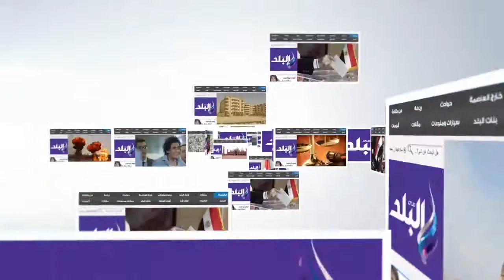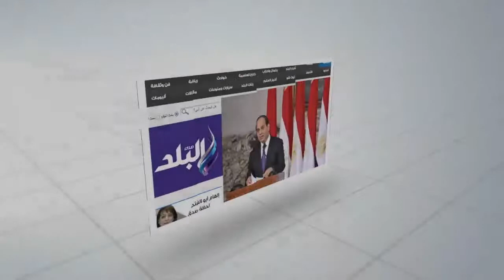تكدس المواطنين بسبب أزمة المواصلات من الترجمان